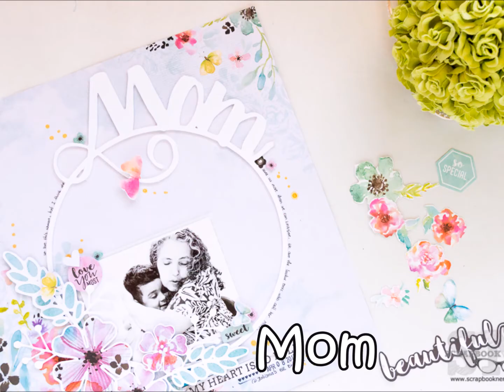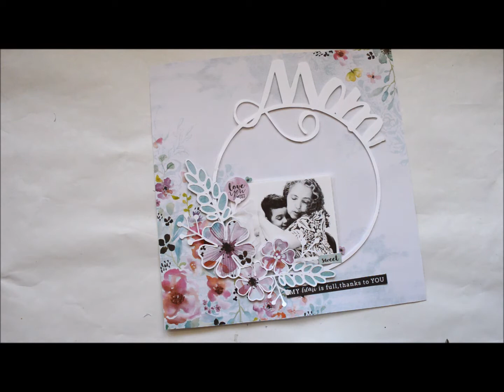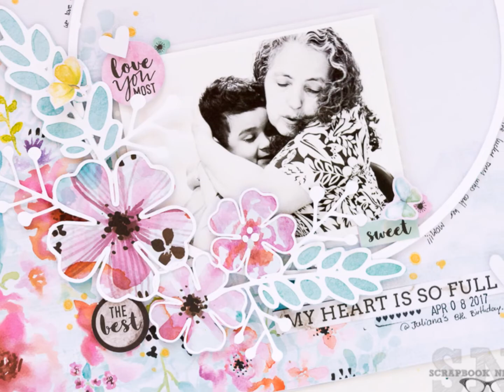MOM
created for Scrapbook Nerd using a free cut file (available at the store), and Kaisercraft's Wildflower collection